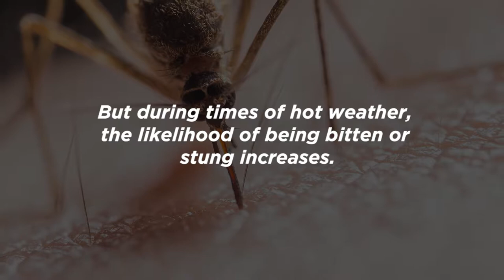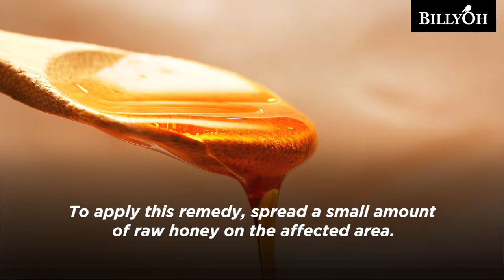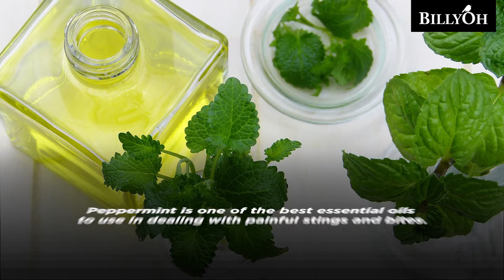9 Effective Ways to Treat Insect Bites and Stings - Natural Remedies For People Who Loves Outdoors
Most Brits will suffer a wasp, spider, or mosquito attack at some point in their lives. But during times of hot weather, the likelihood of being bitten or stung increases.

Our garden experts have shared their secret to treating common and non-dangerous stings and bites at home.

But do take note, If the pain and swelling aren't going away, if there are signs of infection, or if you've been bitten or stung by a highly dangerous animal or insect, please see a medical professional as soon as possible!

0:21 #01 Ice
0:43 #02 Aloe Vera Gel
1:06 #03 Raw Honey
1:29 #04 Witch Hazel
1:52 #05 Sugar
2:14 #06 Peppermint Oil
2:37 #07 Asprin
3:00 #08 Papaya
3:23 #09 Natural Clay

For things that may hurt you in your garden, please check

For some bugs with some positive effects for your garden, check out